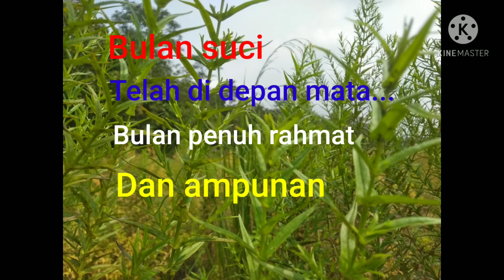MARHABAN YAAA RHAMADHAN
bulan suci sebentar lagi tiba.
mohon maaf atas segala kekhilafan yg selalu diperbuat.
agar senantiasa dapat beribadah dengan taat.
mohon maaf lahir dan bathin.
terimakasih.
salam.
                                         Tiara Berkah.

Marhabanyarhamadhan#ramadhan#TiaraBerkah